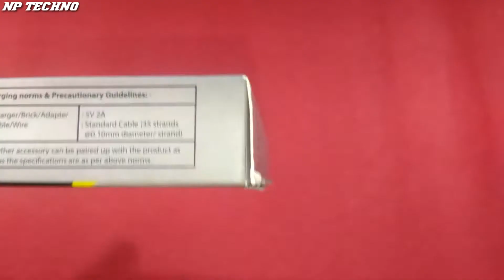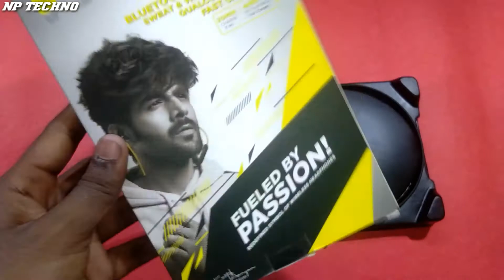Boat Rockerz 255 pro unboxing & review 🎧boat wireless earphones /255f pro/ extra bass/new earphones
Welcome to NP Techno YouTube channel

• boAt Rockerz 255 Pro with Fast Charging Bluetooth Headset  (Blazing Yellow, In the Ear) Buy link --

• Model Name - Rockerz 255 Pro / Rockerz 255F Pro

• QUALCOMM Powered Chipset
This headset features a QUALCOMM chipset that ensures a pleasurable user experience.

• Bluetooth V5.0
Enjoy quick wireless connectivity with the latest Bluetooth V5.0 technology featured in this boAt Rockerz headset.

• Bring home this boAt Rockerz 255F headset that features Bluetooth V5.0. Its cVc Noise Cancellation Technology and 10 mm Dynamic Drivers ensure you enjoy calls and music that are rich in clarity. This headset features Fast Charge technology that allows you to power it up quickly.

• Sales Package - Rockerz 255F Pro, Additional Eabuds, Charging Cable, User Manual, Warranty Card

#) Richness and clarity of sound...
#) battery backup is very good...
#) fast charging supports well and 10 -20 min charge can last upto 4-5 hrs of usage...
#) flexible...
#) light weight...
#) premium build quality...
#) Premium looks...
#) sweat proof...
#) bluetooth range slightly lower than 10m...
#) disconnects often while in some calls...
#) lags sometimes while playing PUBG...
#) sound is somewhat lower when compared to BOAT...